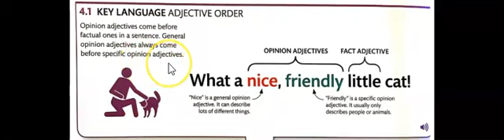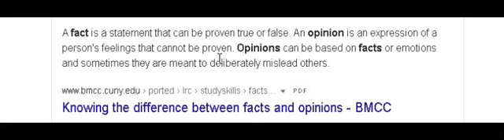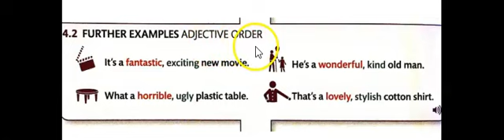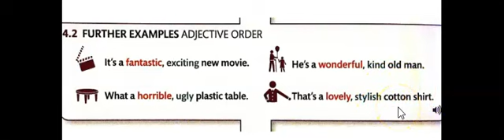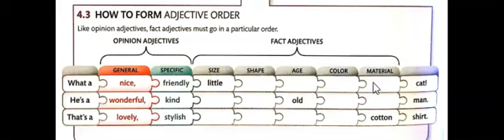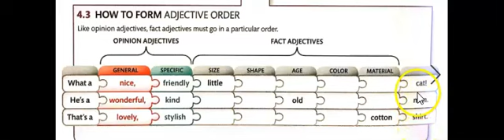4 1 4 2 4 3 L4U1L4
English for Everyone Level 4 Unit 1 Lesson 4